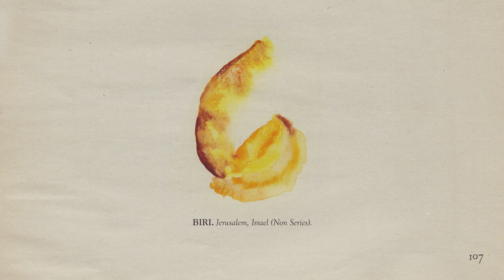The Memoir - Page 107: Biri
Recorded by Biri for The Memoir, 2023.
All tracks were written, produced, and mixed by Biri.
Artwork by Gabriella Holmström.
Curated by Hypnus Records.

00:00 Biri *
06:15 Biri *
12:40 Biri *
19:00 Biri *
25:35 Biri & Kashpitzky *
31:25 Biri *
35:55 Biri *
41:15 Biri & Yogg - Crawler [Non Series]
46:00 Biri - Beneath The Skin [Counterchange]
49:50 Biri *
54:15 Biri *
59:05 Biri & Yogg - Mea K7 [Non Series]
01:04:05 Biri *
01:10:55 Biri *

* Unreleased